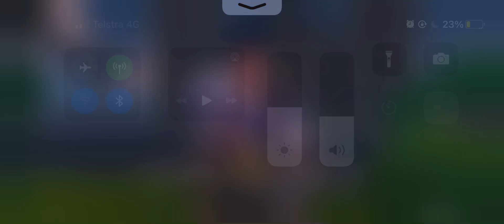Simple Gameplay of Genshin impact 1 (no action/mobs)